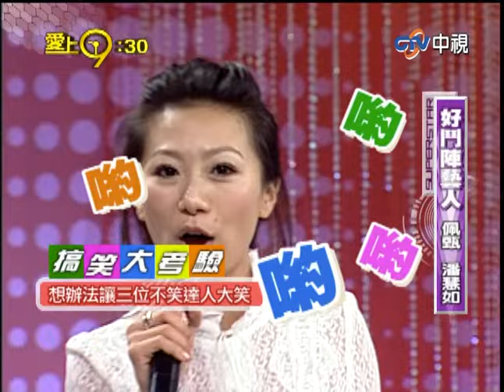潘慧如胸上紅痣讓憲哥獸性大發！ 佩甄搞笑超尷尬全場一片死寂【愛上九點半】EP144 吳宗憲.劉真.佩甄.潘慧如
潘慧如胸上紅痣讓憲哥獸性大發！　佩甄搞笑超尷尬全場一片死寂